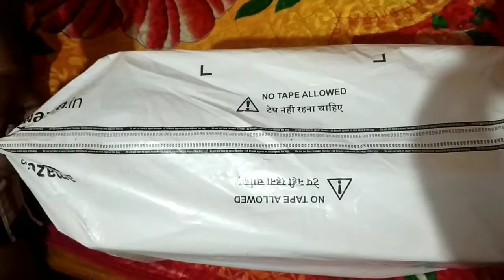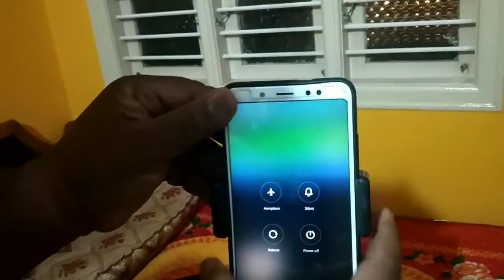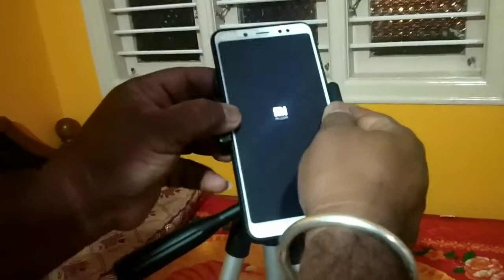Unboxing tripod|| Tripod review||Best and defaults of this tripod🤗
Affordable tripod for vloggers😁easy to carry and it's user friendly tripod🤩